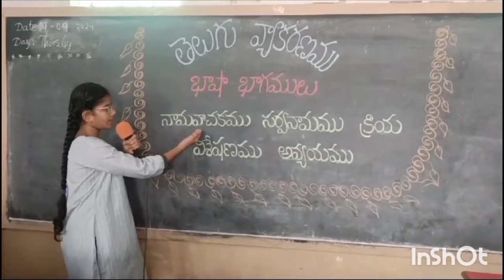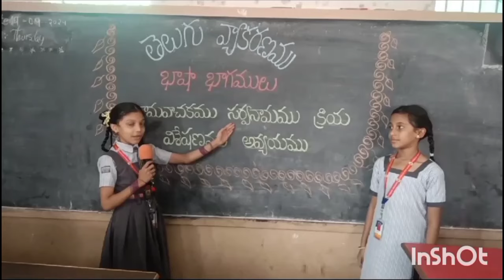explanation of telugu vyakaranam by 5th standard girls